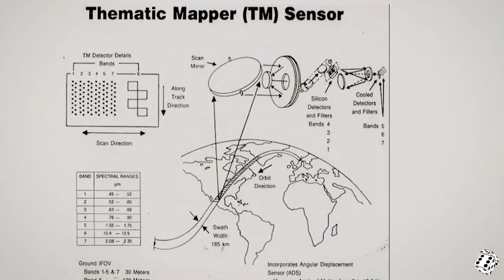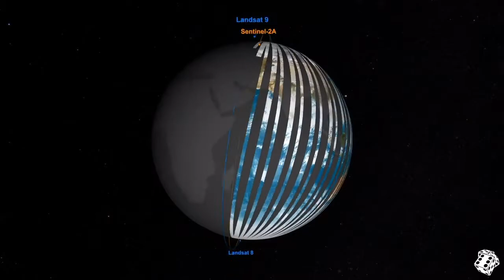Historia de los satélites Landsat de observación de la Tierra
Durante medio siglo, la misión Landsat nos ha mostrado la Tierra desde el espacio. Ahora, acompáñanos en un "viaje" a través de las décadas para ver cómo la tecnología de esta asociación entre la NASA y el Servicio Geológico de Estados Unidos ha evolucionado con los tiempos para proporcionar un registro de datos ininterrumpido.

📚 𝐋𝐞𝐜𝐭𝐮𝐫𝐚𝐬 𝐫𝐞𝐜𝐨𝐦𝐞𝐧𝐝𝐚𝐝𝐚𝐬:
 👉Teledetección ambiental: La observación de la Tierra desde el Espacio, de Emilio Chuvieco

☕ Y si te ha gustado mucho o has aprendido algo, recuerda, 𝐧𝐨𝐬 𝐩𝐮𝐞𝐝𝐞𝐬 𝐢𝐧𝐯𝐢𝐭𝐚𝐫 𝐚 𝐮𝐧 𝐜𝐚𝐟é ☕;

𝐂𝐑É𝐃𝐈𝐓𝐎𝐒 .

Vídeo Original: NASA's Goddard Space Flight Center
Matthew Radcliff (KBRwyle): Lead Producer
LK Ward (KBRwyle): Producer
Matthew Radcliff (KBRwyle): Writer
LK Ward (KBRwyle): Writer
Michael Lentz (KBRwyle): Art Director
Jenny McElligott (AIMM): Animator
Alex Bodnar (AIMM): Animator
Walt Feimer (KBRwyle): Animator
Jeffrey Masek (NASA/GSFC): Scientist
Aaron E. Lepsch (ADNET): Technical Support

Traducción: Los dados de Einstein

 👇 𝐘 𝐀𝐇𝐎𝐑𝐀 𝐓𝐔𝐒 𝐏𝐄𝐐𝐔𝐄Ñ𝐀𝐒 𝐎𝐁𝐋𝐈𝐆𝐀𝐂𝐈𝐎𝐍𝐄𝐒 👇
Esto nos anima a seguir trabajando y nos ayuda a saber que videos os resultan interesantes,
👉 𝑺𝑼𝑩𝑺𝑪𝑹Í𝑩𝑬𝑻𝑬 📩: ¿Quieres visitar el espacio de nuestra mano? Pues subscríbete a nuestro canal. Un buen número de subscriptores ayudará a posicionar el canal y a que este llegue a más gente.
👉 𝑪𝑶𝑴𝑷𝑨𝑹𝑻𝑬 🎁: Seguro que conoces a alguien al que el contenido de este video le puede interesar. Compártelo con él. ¡Ayúdanos a crecer!
👉 𝑰𝑵𝑽𝑰𝑻𝑨𝑵𝑶𝑺 𝑨 𝑼𝑵 𝑪𝑨𝑭É ☕: Si te ha gustado el video o has aprendido algo y quieres hacer una pequeña aportación puntual para que nos tomemos un café (o una cerveza) a tu salud, pásate por esta dirección
¡Y recuerda avisarnos para que te mencionemos!